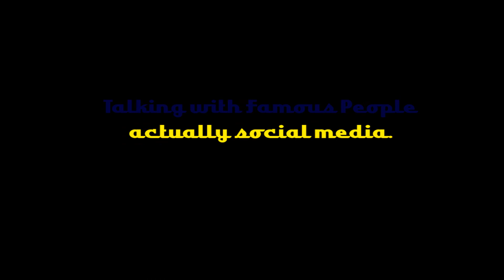How to Frustrate an Atheist